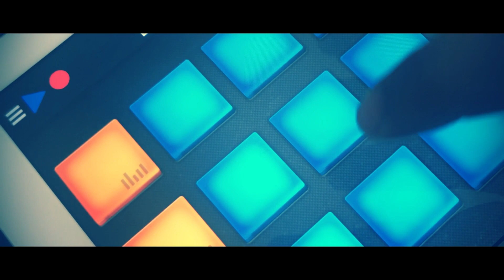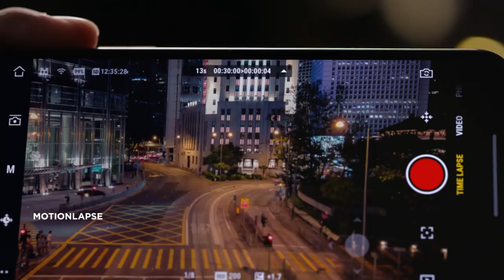5 METAS DO CANAL PARA 2019 - VOU FAZER UMA TATUAGEM DE 5 MIL INSCRITOS ? (QUINTELA)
OBRIGADO FAMILIA CHEGAMOS A 2 MIL INSCRITOS NÃO SEI COMO DESCREVER MINHA FELICIDADE DE SABER QUE O CANAL ESTA CADA VEZ MAIS CRESCENDO !
AMO VCS !!!
INSTAGRAM DOS QUADROS
META DE 10 LIKES !! RUMO AOS 3 MIL NSCRITOS FAMILIA ! SE INSCREVEEEEEEE

LIVEEE NO MEU INSTA TODAS AS SEGUNDA FEIRA AS 21:00